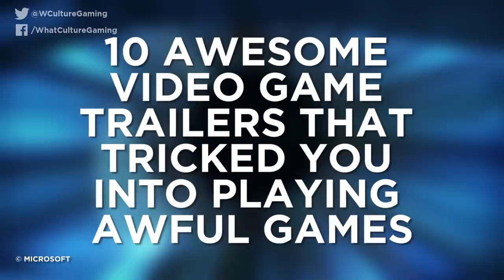10 Awesome Trailers That Tricked You Into Playing Awful Video Games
A good game is tough to make. A good trailer though? Much easier.